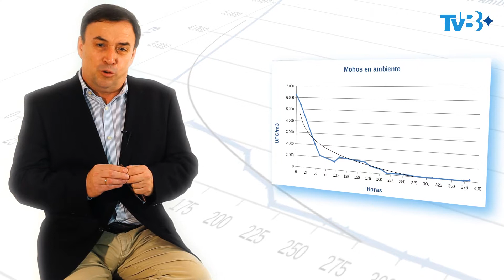Sistema de Control de Contaminación Fúngica (CCF) - Tips de higiene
Tips de higiene

Enrique Orihuel, Director General de Betelgeux, explica la solución al problema de los mohos superficiales que afectan a quesos y embutidos en cámaras.

Los mohos superficiales originan costes adicionales y problemas de calidad, además de presencia de micotoxinas que pueden originar problemas de salud de los consumidores.

El Sistema CCF, desarrollado y patentado por Betelgeux, permite minimizar la presencia de mohos y, por lo tanto, ocasionar un ahorro en costes de acondicionamientos del producto.